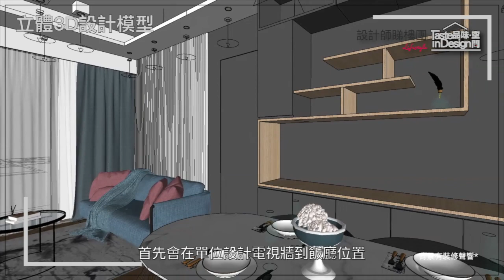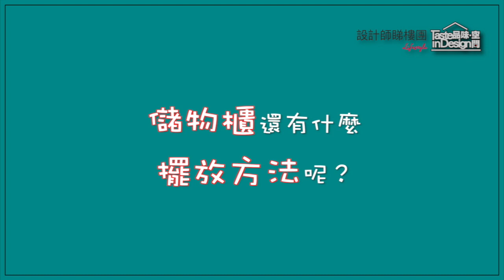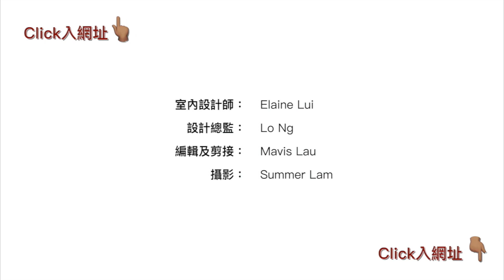【綠怡雅苑 Greenhill Villa】室內設計〡設計師睇樓團〡沙田小瀝源〡傢俬訂造〡裝修工程〡設計師作品分享〡居屋設計〡樂活品味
【--設計師睇樓團： “綠怡雅苑 Greenhill Villa”--】

室內設計總監：吳元輝 Lo Ng
室內設計單位：綠怡雅苑
案例地段：新界
屋苑類別：資助出售房屋項目
發展資料：香港房屋協會
單位間隔：兩房兩廳

0:21 沙田小瀝源路綠怡雅苑「設計師睇樓團」
2:00 「綠怡雅苑」客廳儲物櫃設計分享
2:28 客廳以隱藏櫃的形式去隱藏對流窗
2:52 建議傢俬預留些少位置做頂部滲光
3:11 客廳儲物櫃還有什麼擺放方法呢？
3:29 未來有更多的設計案例分享給大家